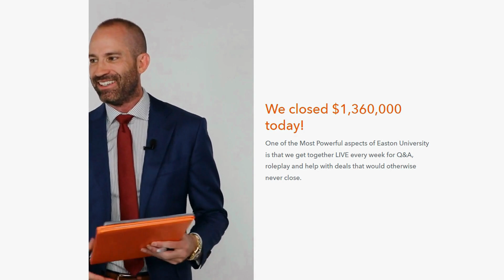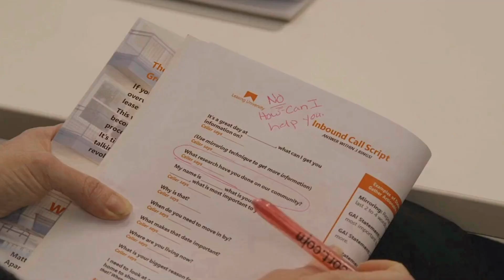Online Sales Training for Business Continuity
Skip the guesswork, trial-and-error, and never-ending cycle of trying to figure everything out yourself.